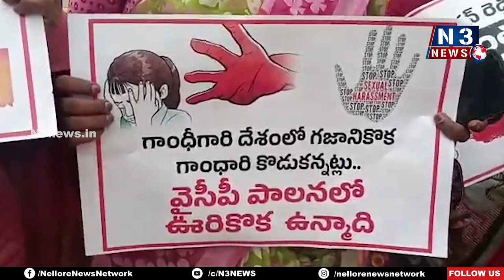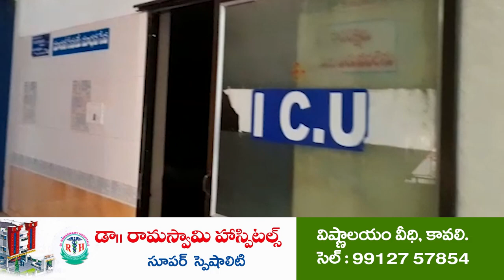జగన్ ప్రభుత్వంలో రక్షణ ఎక్కడ..? Rise of crimes on women in YCP Govt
కావలిలో టీడీపి మహిళాశక్తి కార్యక్రమం
టీడీపీ కార్యాలయం నుంచి బ్రిడ్జి సెంటరు వరకు ర్యాలీ